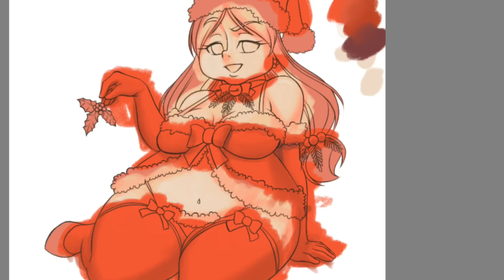Miss Santa Claus XMas2020